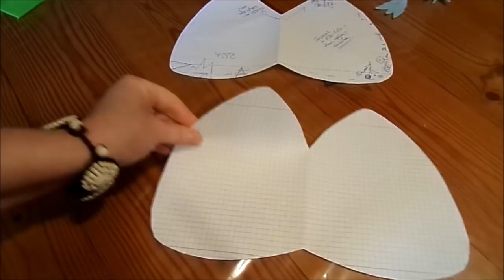DIY: Tolle HÜHNER & Vögel NÄHEN; als TÜRSTOPPER, Kissen, Spiel & Spaß, auch tolles UPCYCLING :))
zeige ich dir diese tollen Hühner, Vögel, Hahn,...zum NÄHEN leicht gemacht! Toll aus einem alten Hemd, Bluse, Bettwäsche,...
Als TÜRSTOPPER, als Kirschkernsäckchen, Kissen, Kuscheltier,...zum Spielen und Spaß haben.
Ich hoffe du hast viel Freude damit, LG :))   ❤️